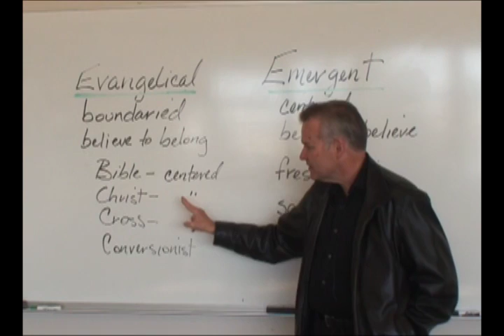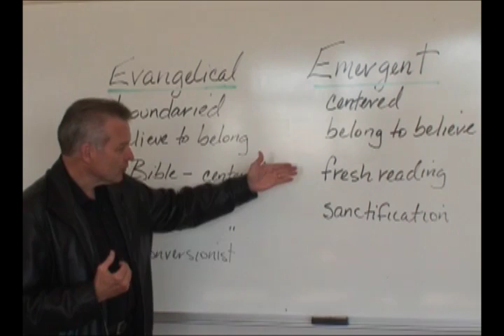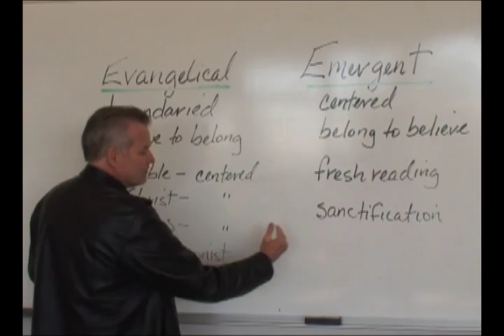Emergents and Evangelicals Part 2 of 3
Golden Gate Seminary professor, Rick Durst, explains the differences in emphases in the ways that Evangelicals and Emergents think and do church.